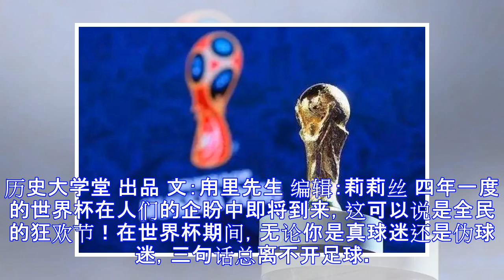蹴鞠若在古代这几个时期持续发展，那世界杯还会与中国“绝缘”吗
历史大学堂 出品 文：甪里先生 编辑：莉莉丝 四年一度的世界杯在人们的企盼中即将到来，这可以说是全民的狂欢节！在世界杯期间，无论你是真球迷还是伪球迷，三句话总离不开足球。不论你喜不喜欢，足球无疑是当今社会影响力最大的一项体育运动，因此每当这时就会牵动着亿万人的神经。世界杯不再是一种单纯的体育竞技活动，已经演变为一种商业载体、文化载体。 看着世界杯这么热闹，那么，你真的了解足球的前世今生吗？ 世界杯历史旧照_图 在我们的常识中，中国古代就有足球，即是起源于战国时齐国的蹴鞠活动。那么，这究竟是我们的一厢情愿，还是举世所公认的呢？我们除了要看汉语世界怎么说外，恐怕要为人所信服还得看非汉语世界的人是如...